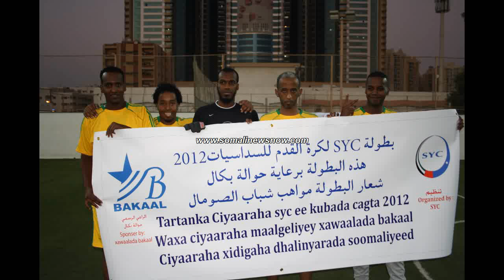CIYARAHA JAALIYADA SOMALIYED EE UAE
sheeko gaaban  marqaanka xaladiisa